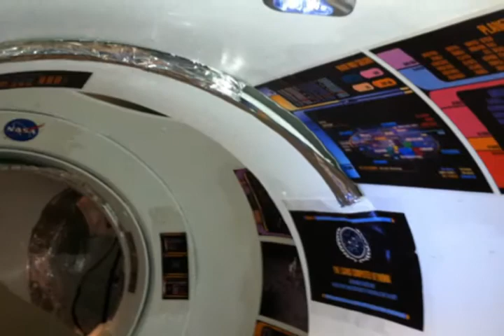Moon Base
It's not exactly the purple planet, but if I couldn't take Sophia and Aryanna to the purple planet, I thought why not bring adventure to them by building a moon base on our faux moon.  So, 10 bags of mortar mix to create 17 craters, 5 gallons of space shutlte white paint, and three obsolete notebook computers have given life to the moon base.